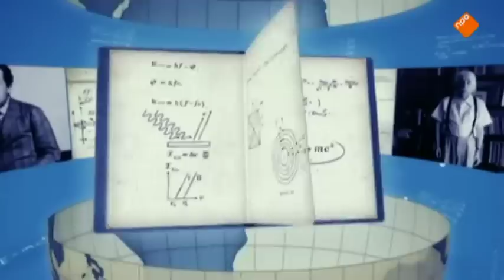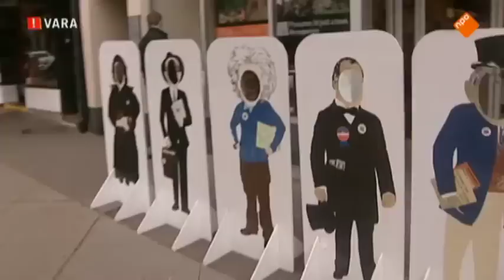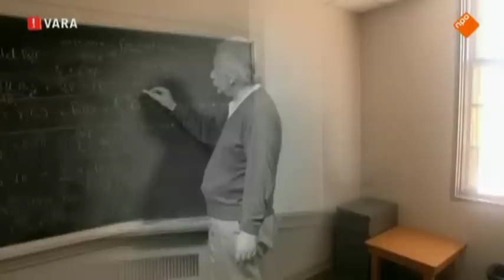Robbert Dijkgraaf - Albert Einstein (DWDD University)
College door wiskundige, natuurkundige en hoogleraar Robbert Dijkgraaf over het genie achter E=MC2: Albert Einstein. In het kader van DWDD-University.